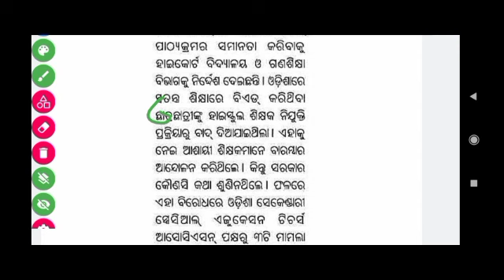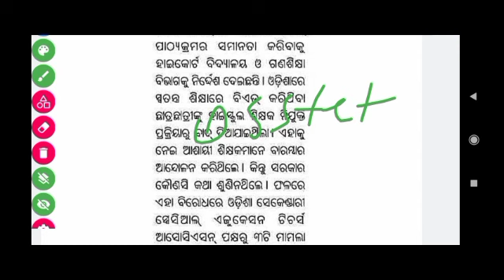OTET Exam 2022|OSSTET & SOTET Result Update |High Schools Teacher requirements update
OTET Exam Date 2022|SOTET Result & OSSTET Exam date update